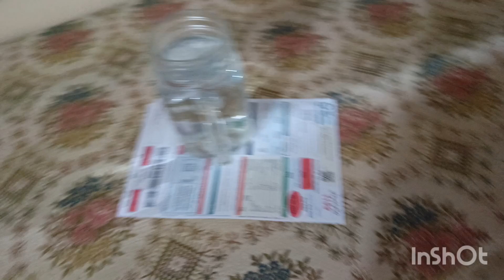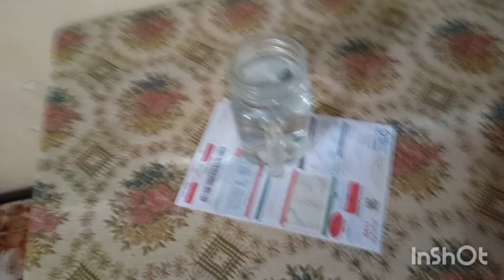sad news about sharry